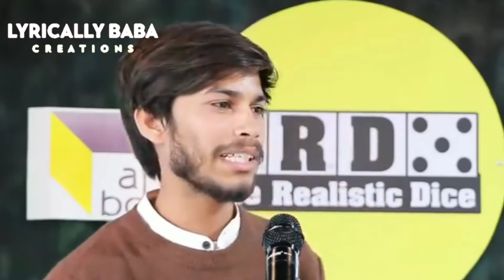YAHA INSANO KO INSANO SE DAAR LAGTA | trd shayri | trd sad shayri | Yogesh Kumar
trd shayri | trd sad shayri | attitude shayri |  trd |yogesh kumar  | 🔥🔥
Hlo guyzzz...
Welcome to my channel lyricallybabacreations and thankyou for viewing my channel here we give best trd shayri and tps shayri of best shayer if you want to get best qualities of shayri then
And.
 press 👉🏻🔔👈🏻 to get the new updates of my channel..
We upload daily videos in this channel
Thnkss guyz. ❤❤
TRD sad shayari | trd sad shayari status | abhinav pratap status | sad shayari status | yogesh kumar |  trd
TRD sad shayari | trd sad shayari status | abhinav status | sad shayari status | yogesh  |  trd
🔴 IMPORTANT NOTES
Thankyou ...!!!